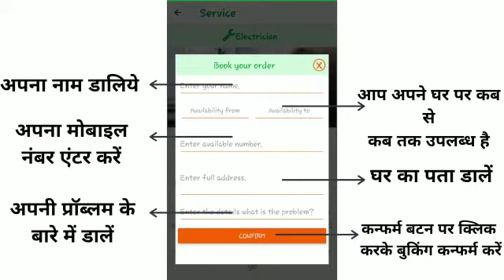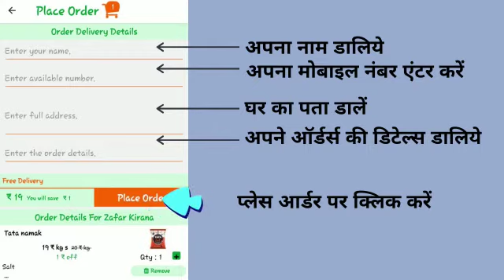Ab SMART KHAJRANA App se Kare ONLINE SHOPPING ,BUSINESS || घर बैठे करे ऑनलाइन शॉपिंग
Ab SMART KHAJRANA App se Kare ONLINE BUSINESS ||

घर बैठे करे ऑनलाइन शॉपिंग